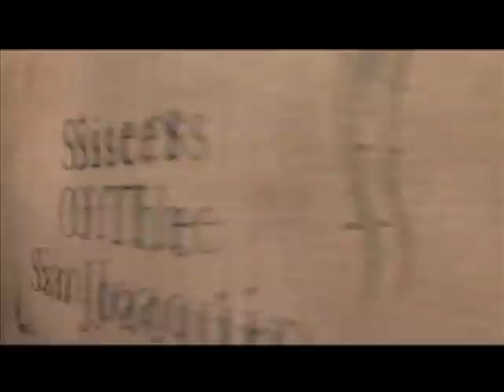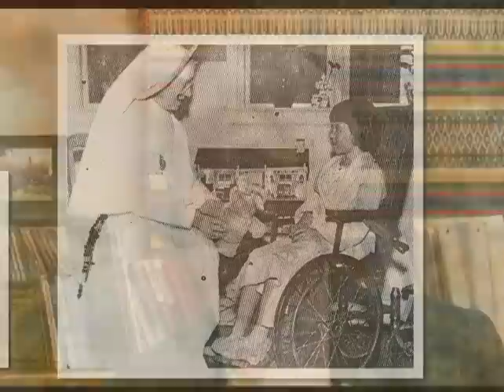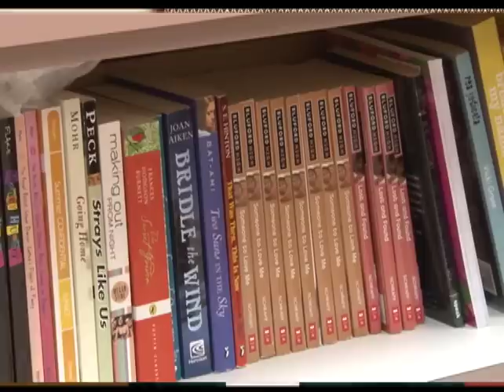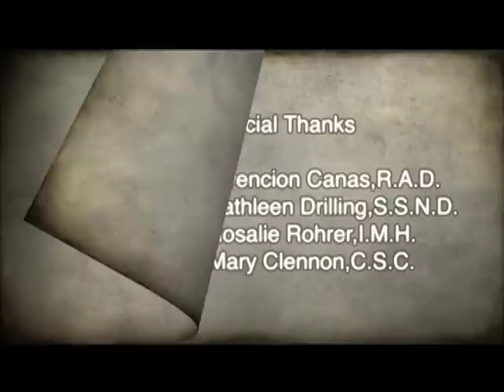Sisters of the San Joaquin Special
Join us as KNXT-TV shares the lives of the Sisters here in the San Joaquin Valley and their role with the Diocese of Fresno.